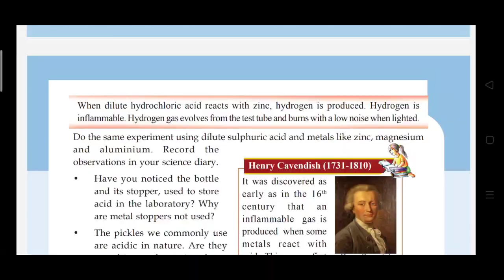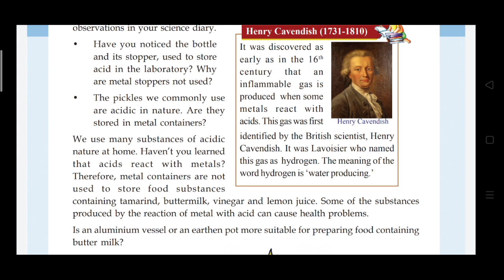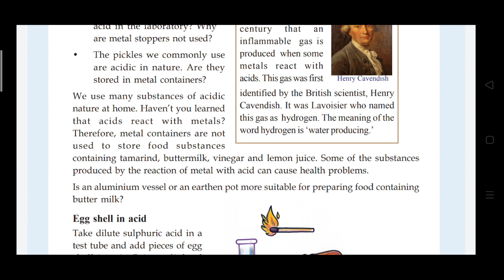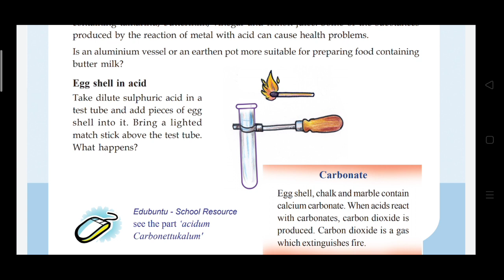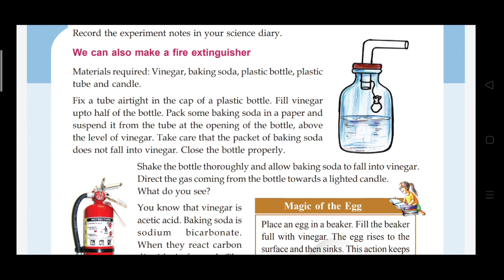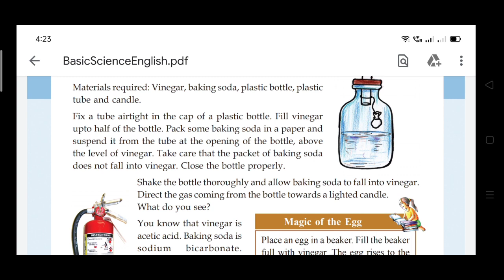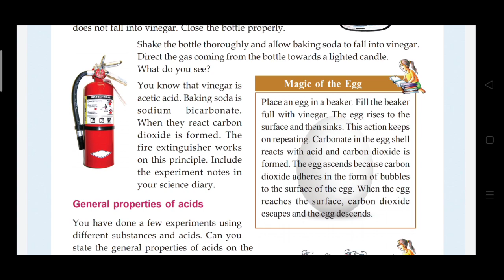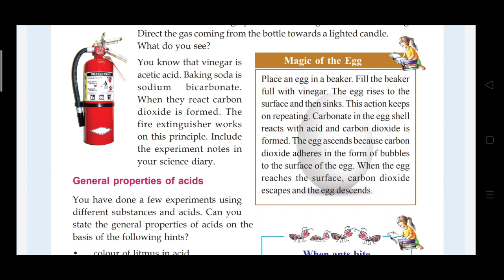Standard 7 Basic Science Unit 3 Acids and Alkalis part 3